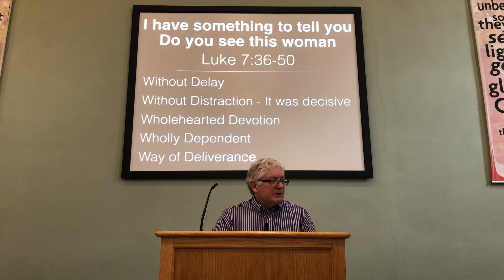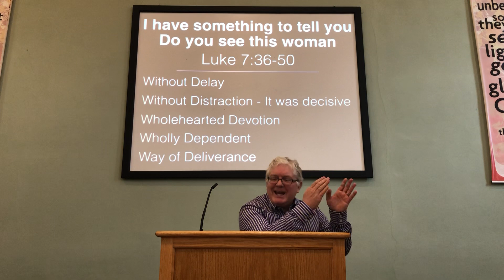I have something to tell you (Luke 7:36-50)